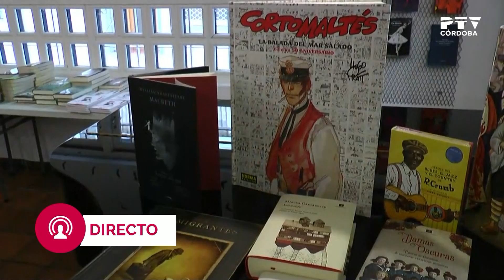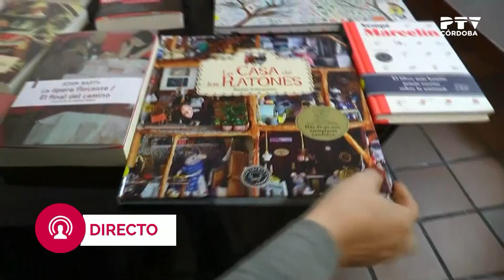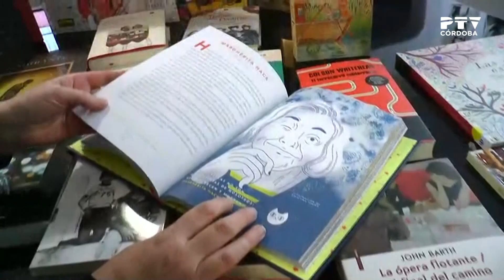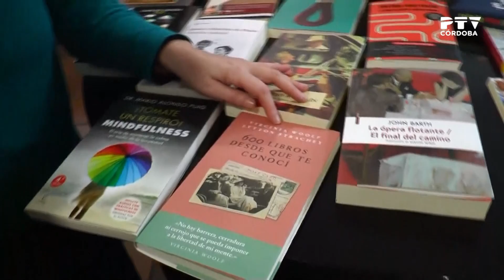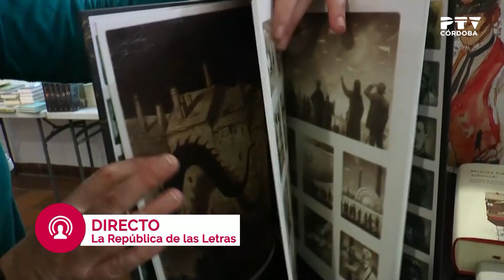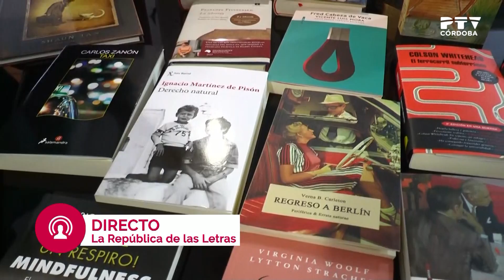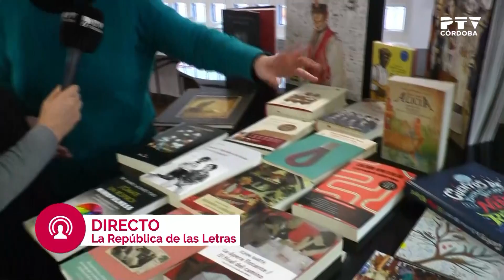Libros para regalar en Reyes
Ana M. Rivas (La República de las Letras) nos invita a regalar libros, también la noche de Reyes.